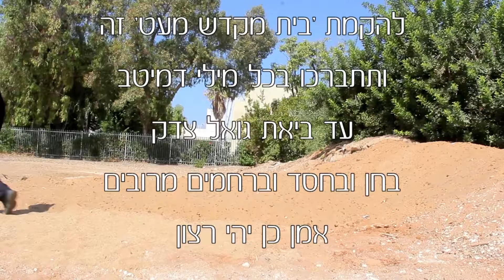ספר התניא - ספר של בינונים - פרק יב' חלק א' | הרב שמשון בן רחמים (במנולקר)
וְהַבֵּינוֹנִי הוּא שֶׁלְּעוֹלָם אֵין הָרַע גּוֹבֵר כָּל כָּךְ לִכְבֹּשׁ אֶת הָעִיר קְטַנָּה, לְהִתְלַבֵּשׁ בַּגּוּף לְהַחֲטִיאוֹ. דְּהַיְנוּ שֶׁשְּׁלֹשֶׁת לְבוּשֵׁי נֶפֶשׁ הַבַּהֲמִית, שֶׁהֵם מַחֲשָׁבָה דִּבּוּר וּמַעֲשֶׂה שֶׁמִּצַּד הַקְּלִפָּה, אֵין גּוֹבְרִים בּוֹ עַל נֶפֶשׁ הָאֱלֹהִית לְהִתְלַבֵּשׁ בַּגּוּף, בַּמֹּחַ וּבַפֶּה וּבִשְׁאָר רְמַ"ח אֵבָרִים לְהַחֲטִיאָם וּלְטַמְּאָם חַס וְשָׁלוֹם, רַק שְׁלֹשָׁה לְבוּשֵׁי נֶפֶשׁ הָאֱלֹהִית הֵם לְבַדָּם מִתְלַבְּשִׁים בַּגּוּף, שֶׁהֵם מַחֲשָׁבָה דִּבּוּר וּמַעֲשֶׂה שֶׁל תַּרְיָ"ג מִצְוֹת הַתּוֹרָה. וְלֹא עָבַר עֲבֵרָה מִיָּמָיו וְלֹא יַעֲבֹר לְעוֹלָם, וְלֹא נִקְרָא עָלָיו שֵׁם רָשָׁע אֲפִלּוּ שָׁעָה אֶחָת וְרֶגַע אֶחָד כָּל יָמָיו. אַךְ מַהוּת וְעַצְמוּת נֶפֶשׁ הָאֱלֹהִית, שֶׁהֵן עֶשֶׂר בְּחִינוֹתֶיהָ, לֹא לָהֶן לְבַדָּן הַמְּלוּכָה וְהַמֶּמְשָׁלָה בָּעִיר קְטַנָּה, כִּי אִם בְּעִתִּים מְזֻמָּנִים, כְּמוֹ בִּשְׁעַת קְרִיאַת שְׁמַע וּתְפִלָּה, שֶׁהִיא שְׁעַת מוֹחִין דְּגַדְלוּת לְמַעְלָה, וְגַם לְמַטָּה הִיא שְׁעַת הַכֹּשֶׁר לְכָל אָדָם, שֶׁאָז מְקֻשָּׁר חָכְמָה בִּינָה וָדַעַת שֶׁלּוֹ לַה' לְהַעֲמִיק דַּעְתּוֹ בִּגְדֻלַּת אֵין סוֹף בָּרוּךְ הוּא, וּלְעוֹרֵר אֶת הָאַהֲבָה כְּרִשְׁפֵּי אֵשׁ בֶּחָלָל הַיְּמָנִי שֶׁבְּלִבּוֹ, לְדָבְקָה בּוֹ בְּקִיּוּם הַתּוֹרָה וּמִצְוֹתֶיהָ מֵאַהֲבָה, שֶׁזֶּהוּ עִנְיָן הַמְּבֹאָר בִּקְרִיאַת שְׁמַע דְּאוֹרַיְתָא. וּבִרְכוֹתֶיהָ שֶׁלְּפָנֶיהָ וּלְאַחֲרֶיהָ שֶׁהֵן מִדְּרַבָּנָן, הֵן הֲכָנָה לְקִיּוּם הַקְּרִיאַת שְׁמַע, כְּמוֹ שֶׁנִּתְבָּאֵר בְּמָקוֹם אַחֵר. וְאָז הָרַע שֶׁבֶּחָלָל הַשְּׂמָאלִי כָּפוּף וּבָטֵל לַטּוֹב, הַמִּתְפַּשֵּׁט בֶּחָלָל הַיְּמָנִי מֵחָכְמָה בִּינָה וָדַעַת שֶׁבַּמֹּחַ הַמְּקֻשָּׁרִים בִּגְדֻלַּת אֵין סוֹף בָּרוּךְ הוּא. אֲבָל אַחַר הַתְּפִלָּה בְּהִסְתַּלְּקוּת הַמֹּחִין דְּגַדְלוּת אֵין סוֹף בָּרוּךְ הוּא, הֲרֵי הָרַע חוֹזֵר וְנֵעוֹר בֶּחָלָל הַשְּׂמָאלִי, וּמִתְאַוֶּה תַּאֲוָה לְתַאֲווֹת עוֹלָם הַזֶּה וְתַעֲנוּגָיו